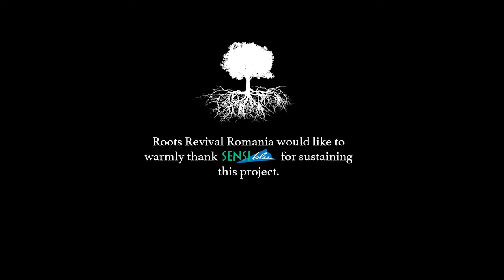Marie si Marioara + Percussion solo (Roots Revival Romania)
Reinterpretation of Maria Tanase's tune " Marie si Marioara" Live at Sala Radio

- Vocals: Monica Madas (Romania)
- Violin: Meg Rosaleen Hamilton (UK)
- Duduk: Emmanuel Hovhannisyan (Armenia)
- Oud: Mehmet Polat (Turkey)
- Percussions: Ruven Ruppik (Germany)
- Percussions: Aleix Tobias Sabater (Spain)
- Ney: Mehdi Aminian (Iran)

Concept Creator, Mehdi Aminian
Image By Ana Maria Vijdea